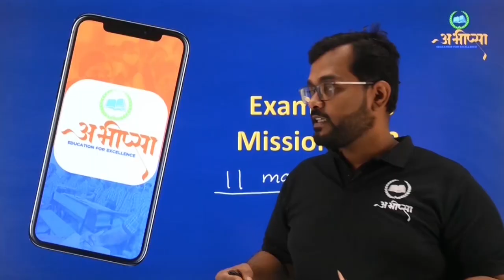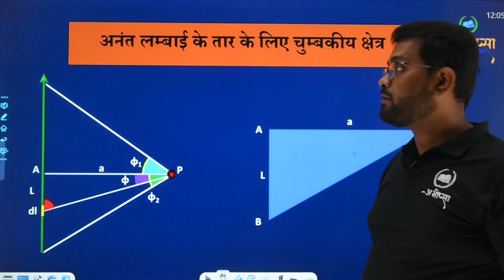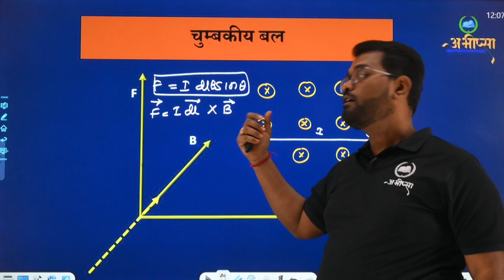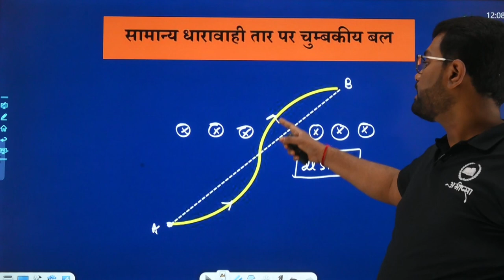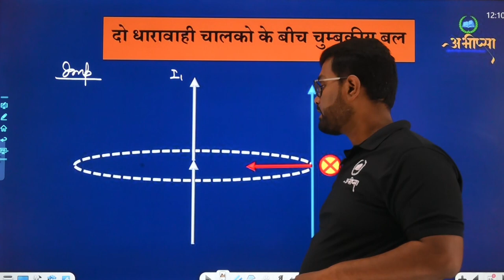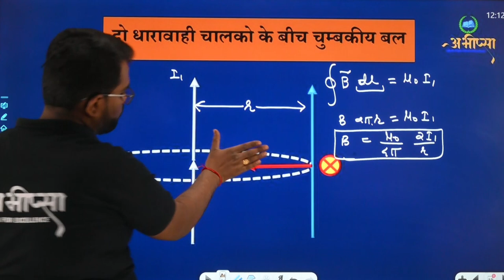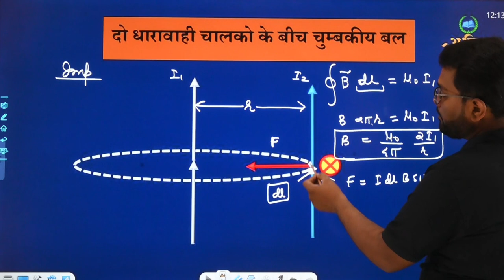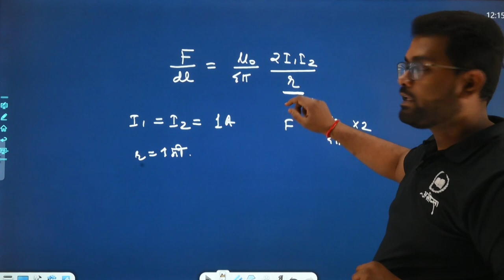गतिमान आवेश एवं चुम्बकत्व | 4.6 | कक्षा 12 वीं | Class - 12th | Physics | भौतिकी